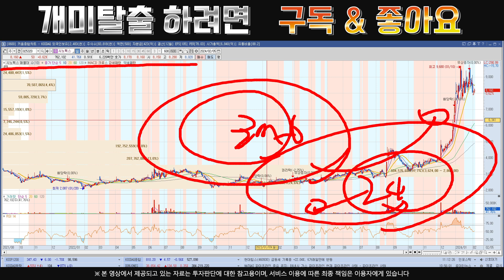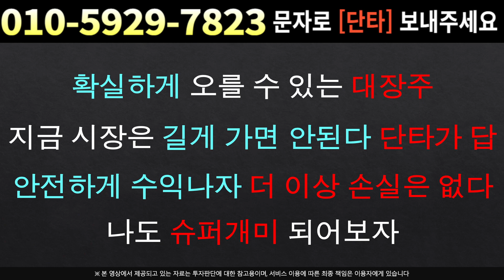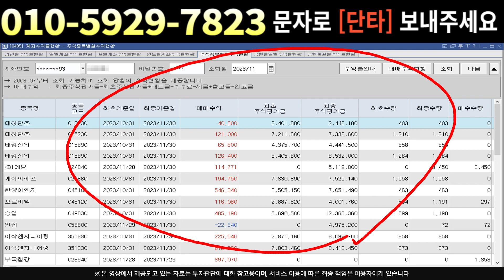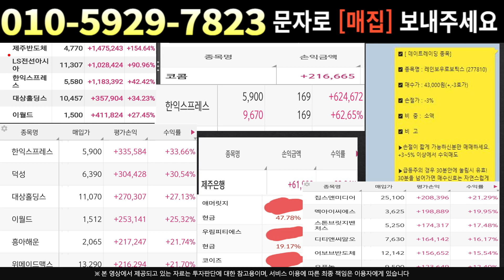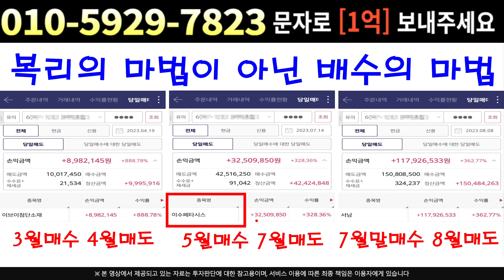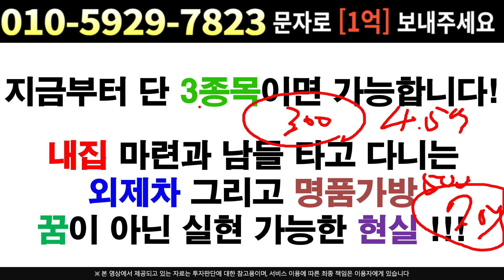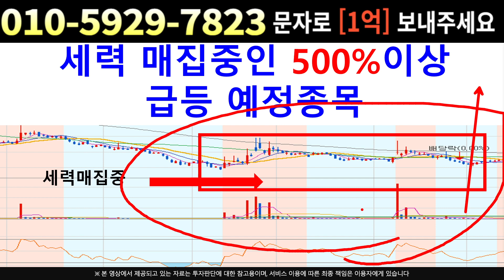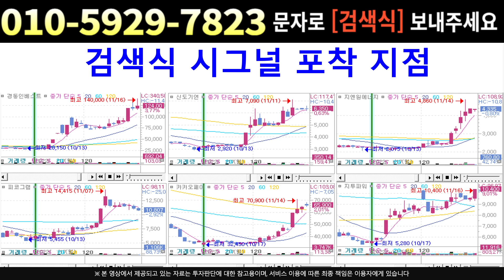[주식]시노펙스 - 이번 IR에 특급호재 발표??! 이번주 기대해도 됩니다 !!